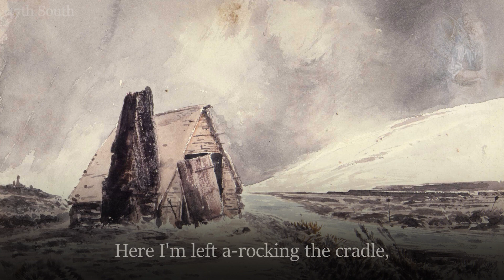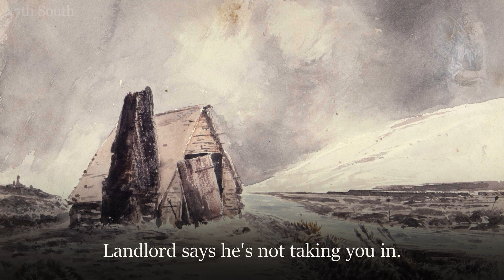Packing My Things [New Zealand Folk Song]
A short song in the first-person presenting the predicament of a failed gold miner in the Otago Gold Rush. Originally published by Neil Colquhoun and sung by William Clauson.

Images used:
-Deserted, abandoned workings on the Otago goldfields, Winter, 7 Sep 1889. Hodgkins, William Mathew
-To further fields ... [ca 1890]. [Hodgkins, William Mathew]

47th South is a channel dedicated to New Zealand folk music, marches, and anthems.